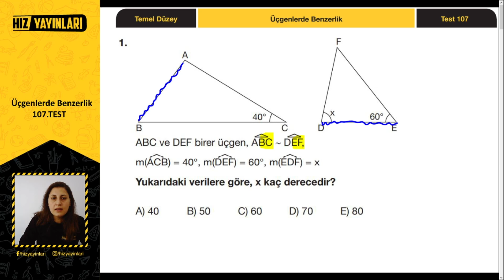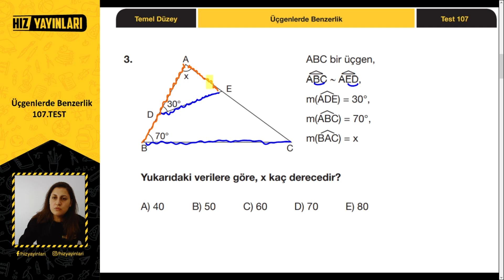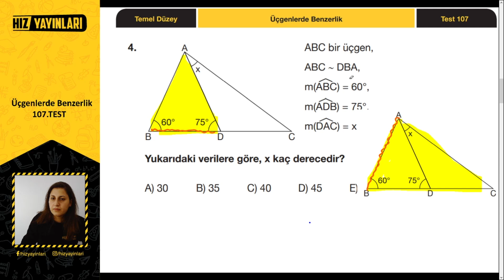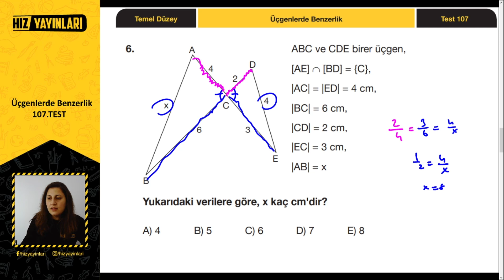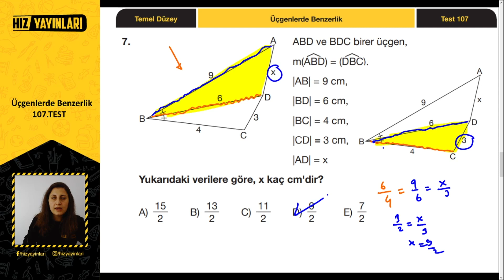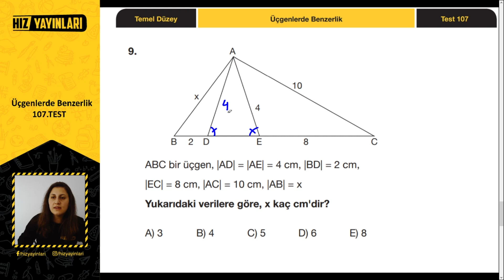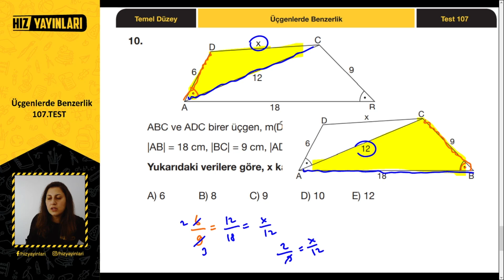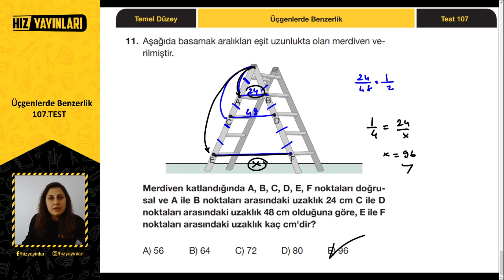Üçgenlerde Benzerlik Soru Çözümü: 9. Sınıf Matematik Üçgenler Test 107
Üçgenlerde benzerlik soru çözümü ile 9. sınıf matematik üçgenler test çözümü devam ediyor. Hız Yayınları 9. Sınıf Matematik Soru Bankası çözümü (107. test) bu içerikte sizleri bekliyor. TYT geometriden yeni nesil sorular ile 9. sınıf üçgenlerde eşlik ve benzerlik konusunda yer alan üçgenlerde benzerlikten çözümlü sorular karşınızda! 9. sınıftan TYT’ye hazırlık yapan ve TYT 2022 öğrencileri için Hız Yayınları ve Bana Matematik Sor işbirliği ile Ayça Hoca’nın 9. sınıf matematik 4. üniteden test çözümü yaptığı bu içerikte tüm 9. sınıf üçgenlerde eşlik ve benzerlik konusunu genel olarak tekrar edeceksiniz. “Benzer üçgenler nasıl çözülür?”, “Üçgenlerde benzerlik oranı nasıl bulunur?”, “TYT geometri nasıl çözülür?” diyen öğrenciler, bu içerik kaçmaz!

9. sınıf matematik üçgenler ünitesinde yer alan üçgenlerde benzerlik konusunu yeni nesil sorularla tekrar edeceğimiz seri, 9. sınıftan üniversiteye ve YKS’ye hazırlık yapmak isteyen lise öğrencileri için uzaktan eğitim döneminde Bana Matematik sor ile 9. sınıf matematik test çözümü içerikleri ile devam edecek, takipte kalın!

2022 YKS (TYT, AYT) veya LGS sınavına hazırlanıyorsan bu kanal tam sana göre! 👍 Liseye giriş veya üniversite sınavına hazırlanırken; sınav stresi ile başa çıkmak için eğlenceli videolardan, ders çalışmana katkı sağlayacak motivasyon videolarına; Erasmus Hikayeleri, Meslek Erbabı gibi kariyerine yön verecek içeriklerden; eğitim koçluğu ve rehberlik içeriklerine kadar her hafta yeni içerikler Hız Yayınları kanalında!